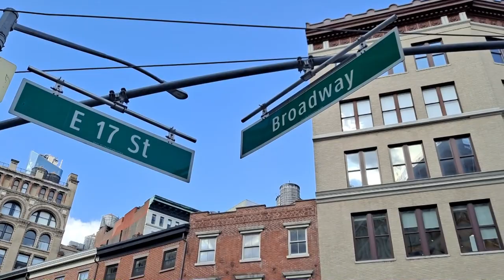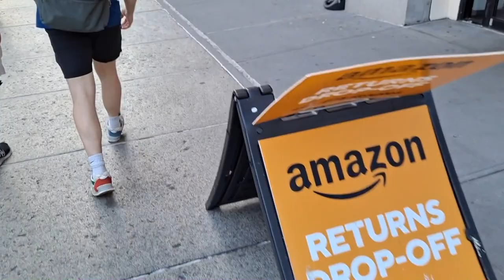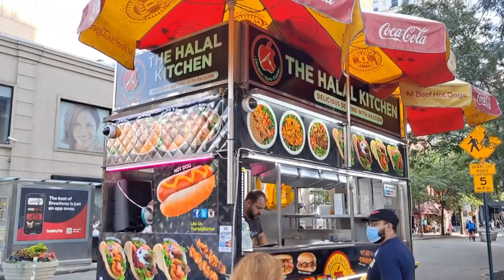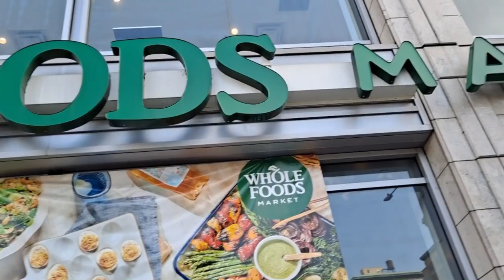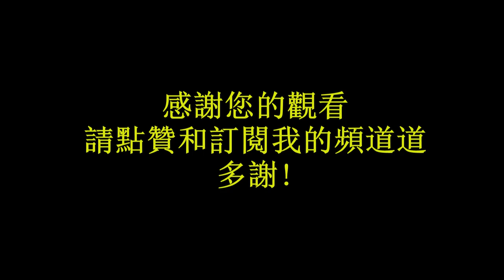粤語敍述步行穿過紐約市曼哈頓的聯合廣場外圍 A walk-through Union Square in the heart of Manhattan NYC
如果您計劃在紐約市學習或計劃作為遊客前來參觀，或者您是一名紐約人，只想去紐約市最酷的地方之一，那麼這個視頻適合您。 這是紐約大學和新學校大學附近美麗的聯合廣場的步行路線。